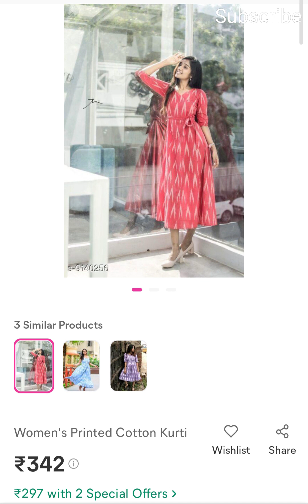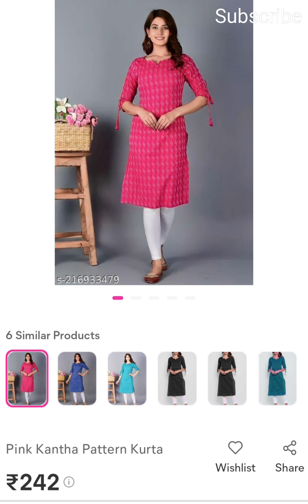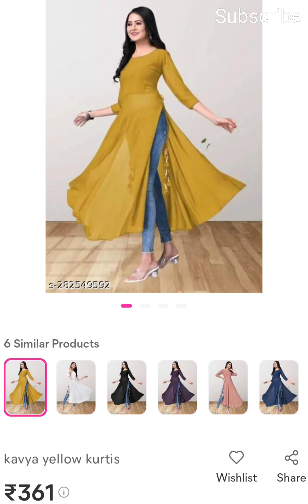Affordable designer kurti at meesho| Meesho kurtis| Trending kutis at low price Meesho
Affordable designer kurti at meesho| Meesho kurtis| Trending kutis at low price Meesho| Meesho| Meesho Kurta less price|
Shravya's fashion trends